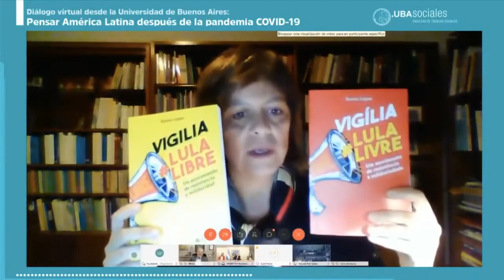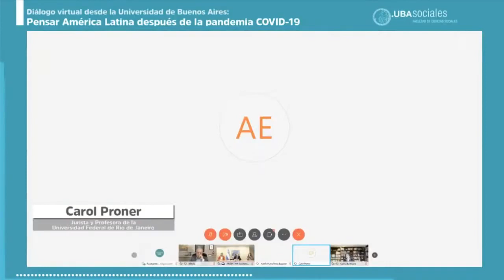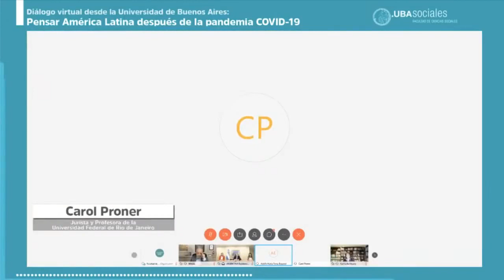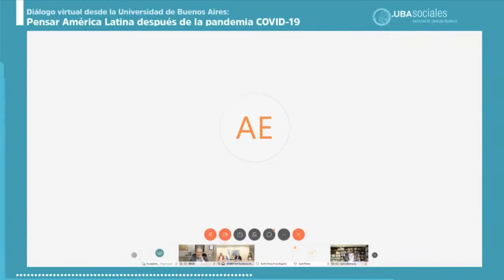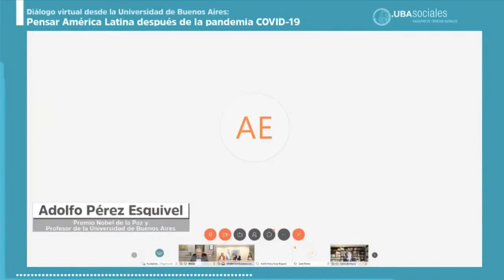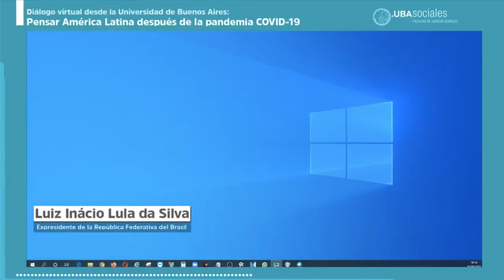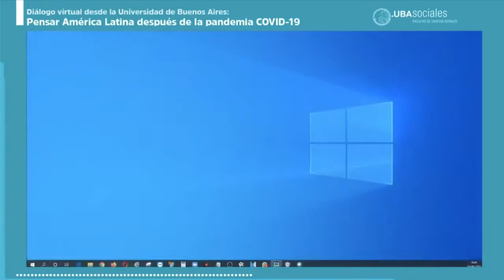Lula e Alberto Fernandez: America Latina pós-pandemia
LULA E ALBERTO FERNÁNDEZ DEBATEM A AMÉRICA LATINA PÓS PANDEMIA